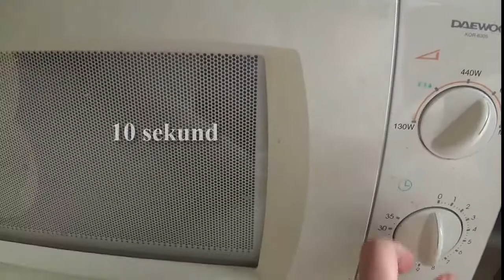Biżuteria z żywicy/Naszyjnik niebo/DIY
Do przygotowania naszego własnego nieba potrzebujemy:
Lampa UV,
Żywica UV,
Łańcuszek i zawieszka,
Barwnik niebieski,
Mydło białe,

Wiertło,
Pęseta,

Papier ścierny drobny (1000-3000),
Filc lub coś do polerowania.
Uwaga ścieranie niedoskonałości i polerowanie jest dosyć pracochłonne.